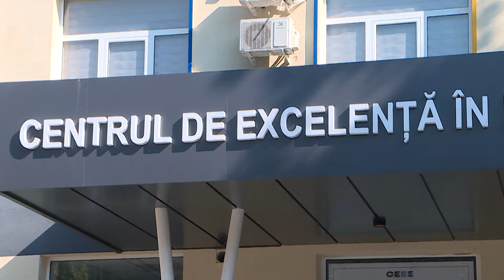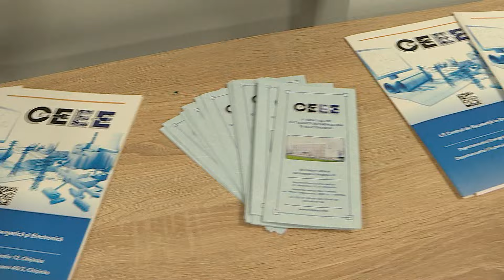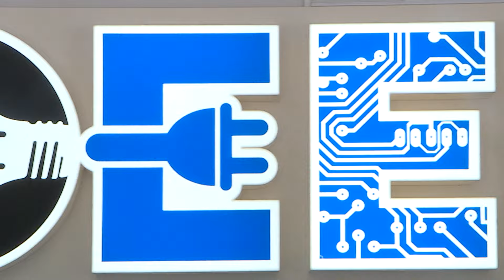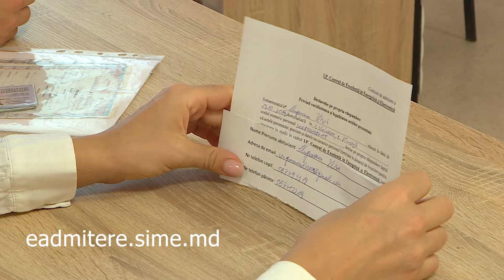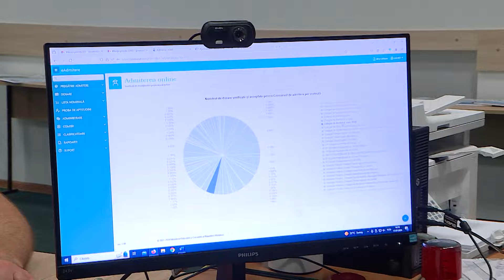ADMITEREA 2024 la Centrul de Excelență in Energetică si Electronică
Viitorul tehnologizat al tării  se creaza AICI,  la CEEE!